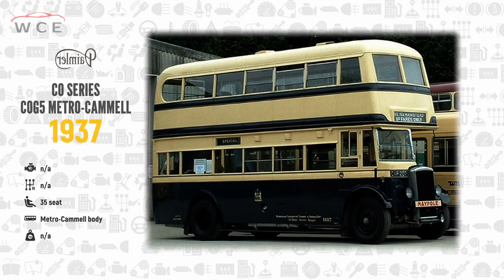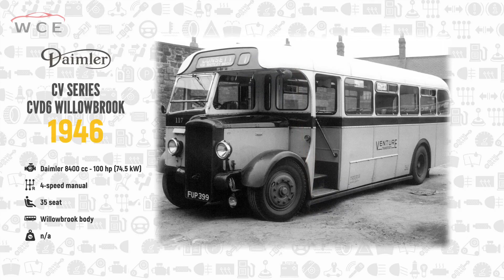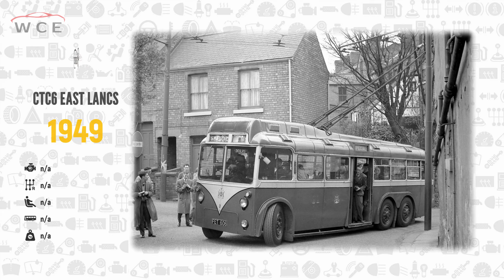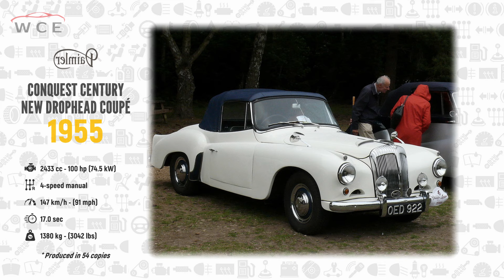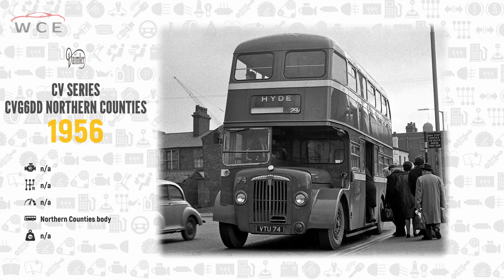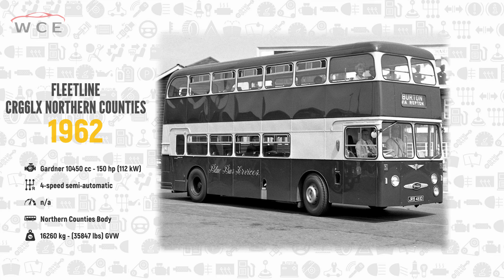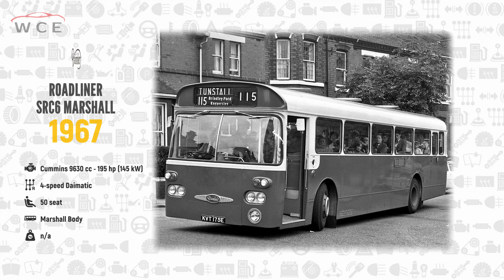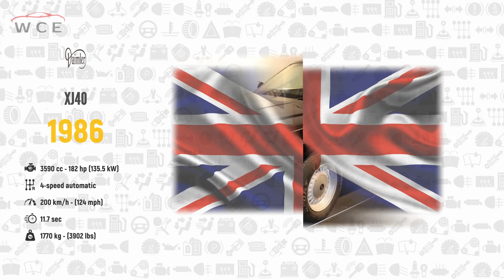Daimler Company Evolution (1896 - 2010)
Daimler Motor Company Limited, the oldest British car manufacturer, was established in 1896 by Frederick Simms in Coventry, England. The company initially licensed the Daimler name and technology from the German Daimler-Motoren-Gesellschaft.

Daimler quickly became known for luxury vehicles and was appointed the official supplier to the British royal family in 1902. Throughout the early 20th century, Daimler built a reputation for high-quality engineering and innovation, producing a range of prestigious cars, buses, and commercial vehicles. In 1960, Daimler was acquired by Jaguar, which subsequently became part of British Leyland.

Despite changes in ownership, the Daimler brand retained its association with elegance and luxury, continuing to produce distinguished cars until the name was gradually phased out after Jaguar's acquisition by Tata Motors in 2008.

Throughout its history, Daimler Motor Company Limited has been synonymous with luxury, innovation, and royal patronage, leaving a lasting legacy in the automotive world.

►Or Let us know in case we miss out on the credits.
►World Cars Evolution, does not own the rights to these videos and pictures.